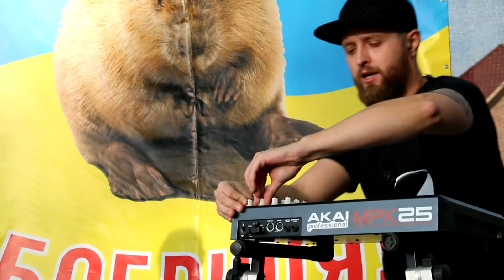Бобриця день села та гурт Go-A - 2